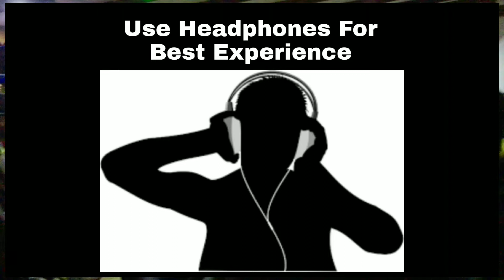Papare Song | සදරාණී තනි වී | Jothi Pala Song | Sada Rani Thani Wee Kawadi | Ajith Band 2022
සදරාණී තනි වී 😍
Sada Rani Thani Wee Nil Ahase

Hr. Jothia Pala

Town Boys 🎺😍❤️